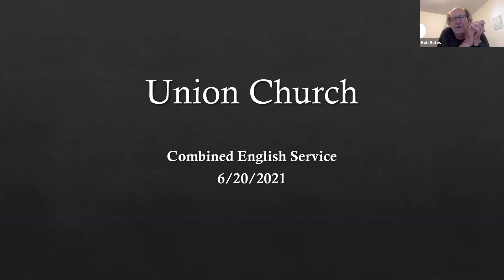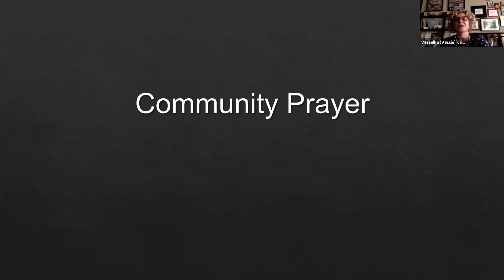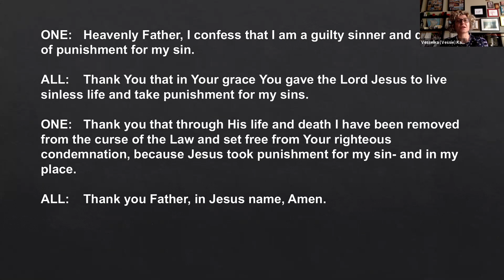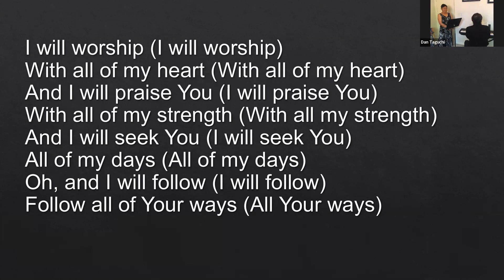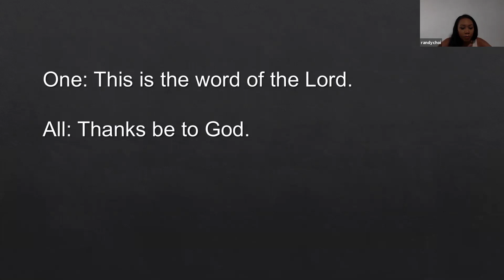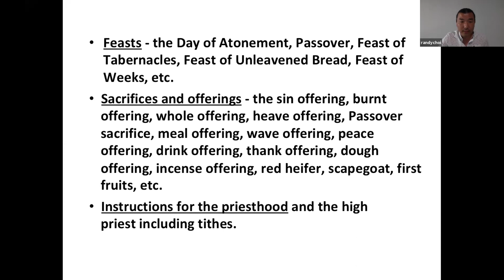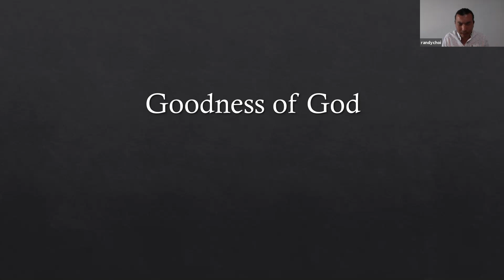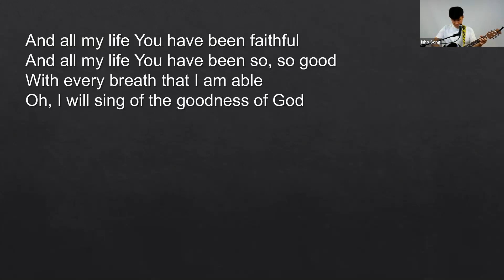Sermon on the Mount: Fulfillment of the Law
Randy Choi preaches on Matthew 5:17-20.